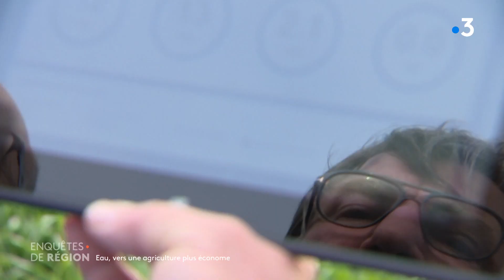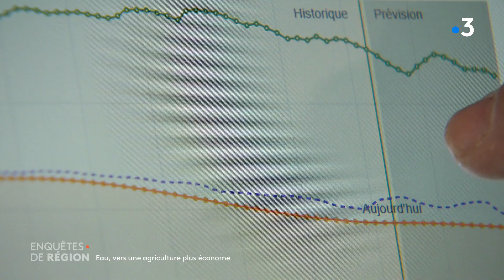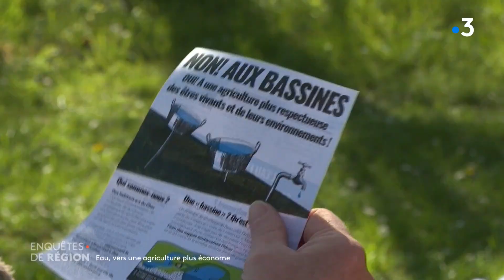Enquêtes de région : irrigation : vers un changement de modèle ?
Au cœur de toutes les polémiques, l’irrigation agricole représente plus de 40% de la consommation d’eau en France.
Entre l’irrigation, les retenues d’eau, les forages…, les céréaliers irrigants de la région doivent composer avec leur réputation de gros consommateur d’eau. Mais, l’agriculture ne se résume pas qu’à leur pratique. Quels sont les outils pour mieux gérer l’usage de l’eau ? Comment économiser la ressource en eau dans notre région ?
Un magazine de Juliette Roché, Charly Krief, A. Wernert, Raphaël Fisher et Anne-Astrid Bensallam.